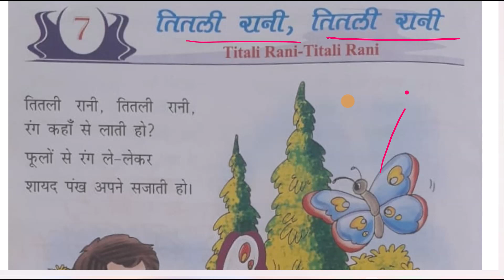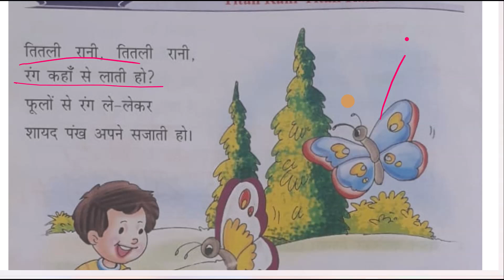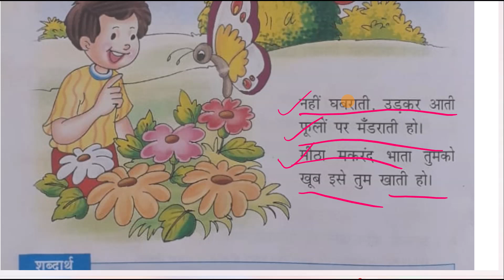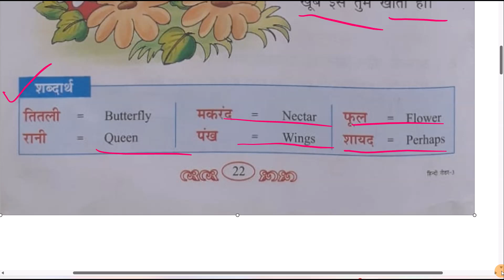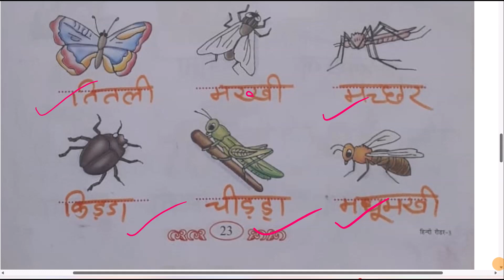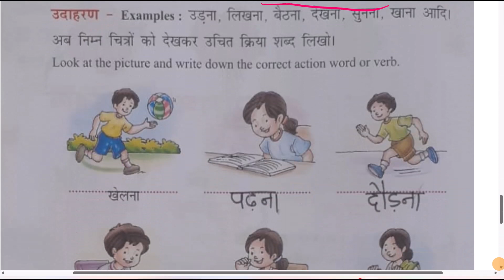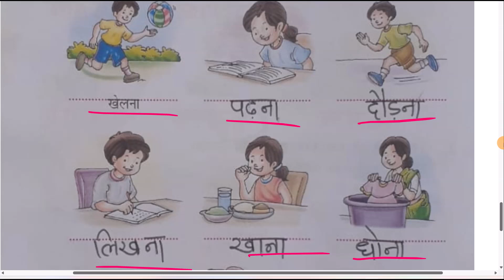CBSE|3rd std|ch.7 Titali Rani| Hindi orbit kusum Question +Answer |worksheet